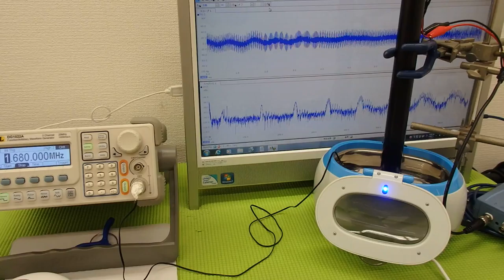音響特性を利用した「超音波加工技術」 ultrasonic-labo